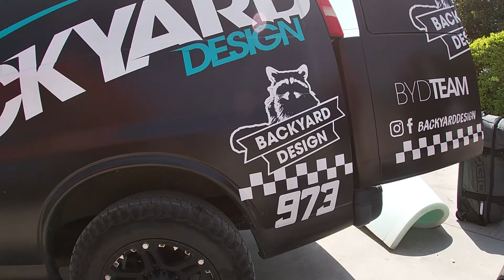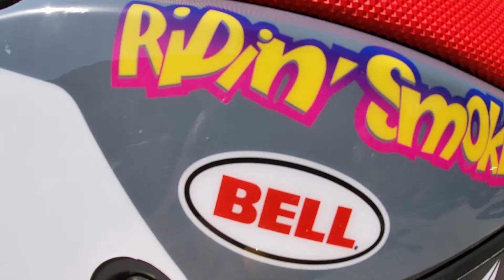GO BIG DAY 2022 (FESTONE A CASA DEI PELLEGRINI)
UN RADUNO DI AMICI PER POCHI A CASA DI ANGELO E LUCA PELLEGRINI, PER GIRARE E VEDERSI TUTTI ASSIEME. QUALCHE BIRRETTA DOPO E OBBLIGATORIA, MUSICA SBALLO, CASINO E TANTO GAS

RINGRAZIO PERSONALMENTE PER IL MATERIALE FORNITO
FORN LAB

per le magliette di radiomacello invece clicca qua